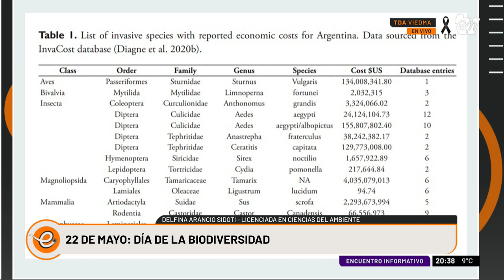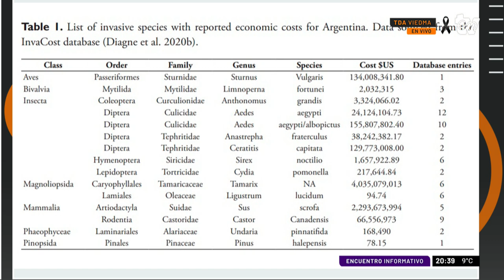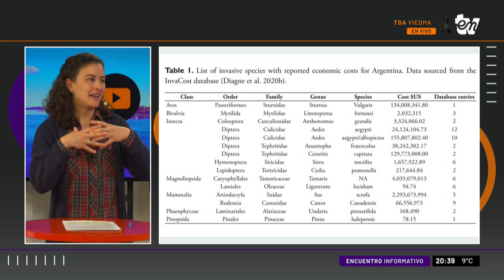"ELENA SABE" | ALERTA SPOILER | DIEGO JAIMES | INFORMATIVO